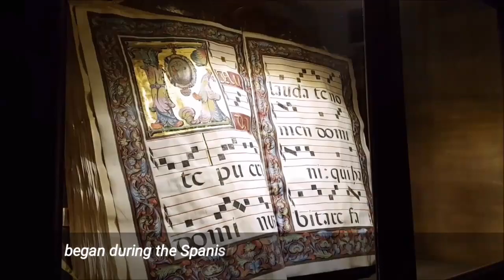Granada - España (Spain)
🎵 Track Info:

Title: Dreamland by Jonas Schmidt